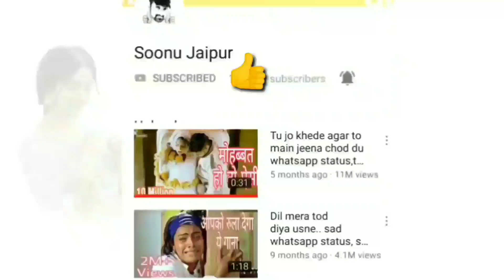😍 New Love Romantic Whatapp Status Video 😍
✔️Best Indian Astrologer
✔️Pandit Shankar Ji